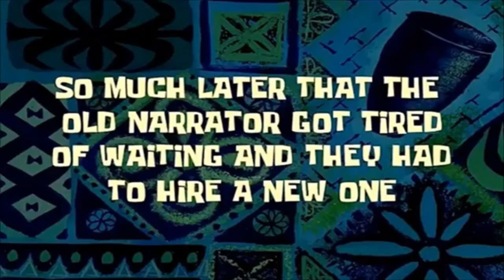WHERE ARE THE COPS?! - Deadly Night - Part 2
I stream on Twitch at Twitch.tv/TheDigitalRamen

00:00 previous on deadly night
00:20 start of gameplay